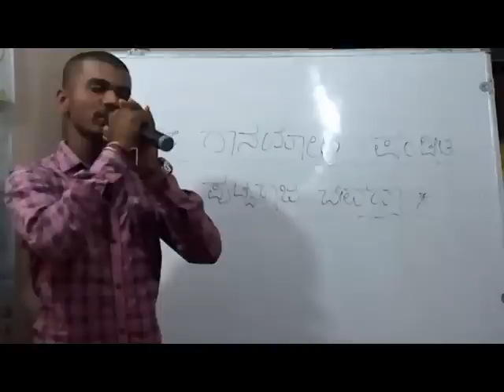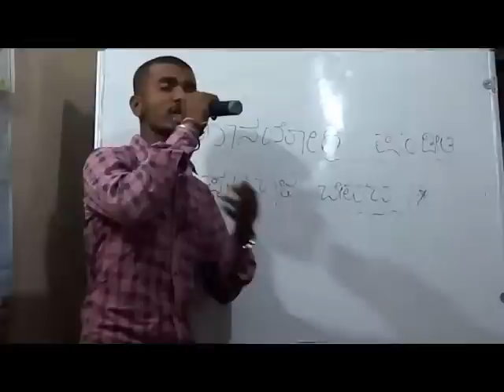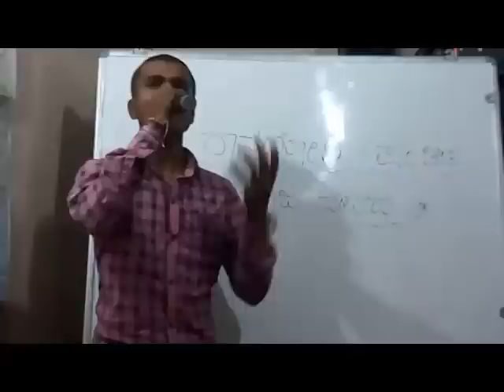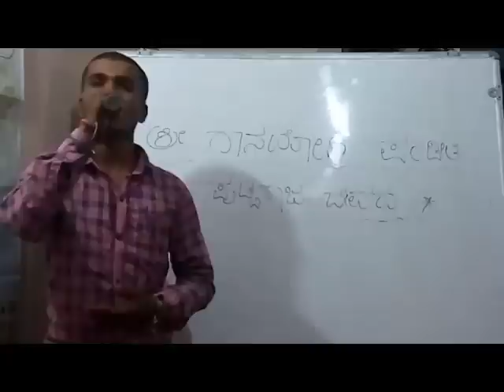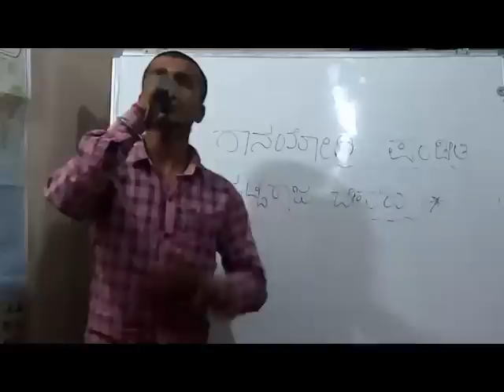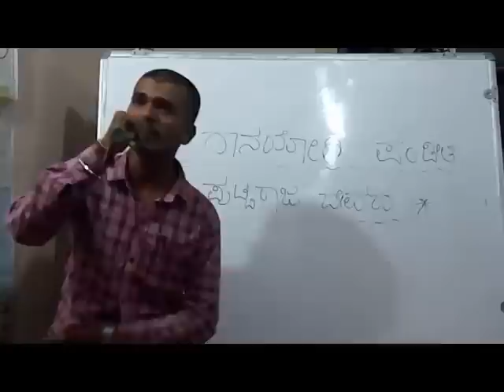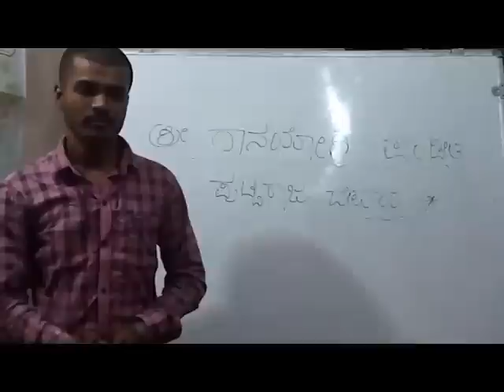Bhaganna sang popular song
ಗೀತ ರಚನೆ: ಶ್ರೀ ಜಿ.ಎಸ್. ಶಿವರುದ್ರಪ್ಪನವರು

ಮೂಲ ಗಾಯಕರು : ಶ್ರೀ ಸಿ. ಅಶ್ವತ್ಥ್ ಇವರಿಗೆ ಕೃತಜ್ಞತೆಗಳು.